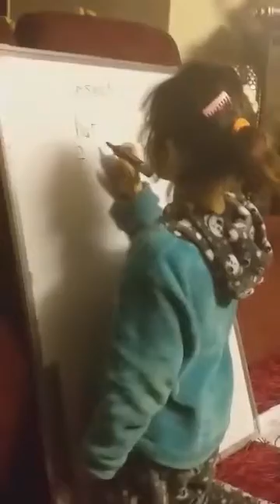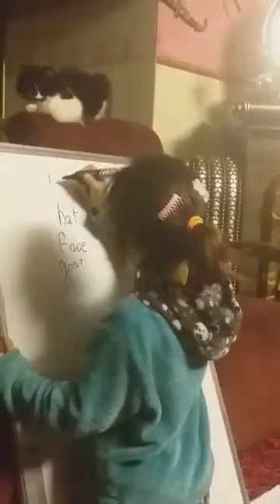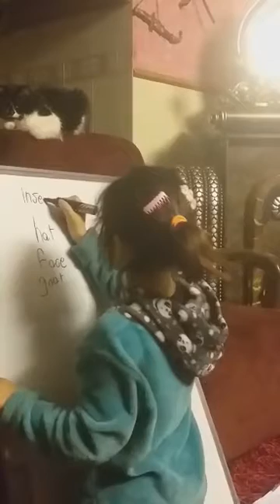نارين ابو جحيشة .الصف الاول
مهارة الاملاء